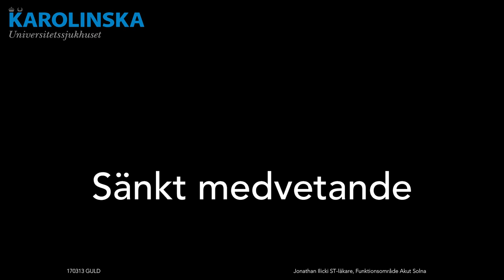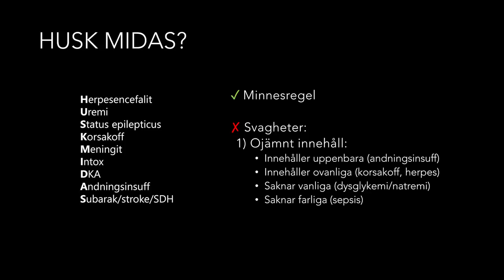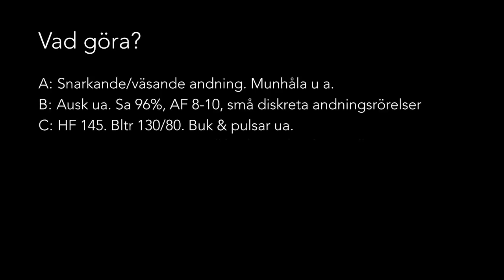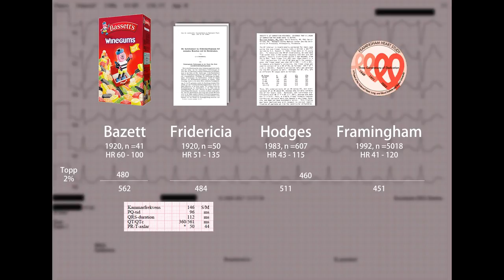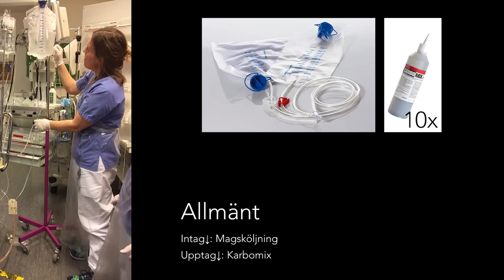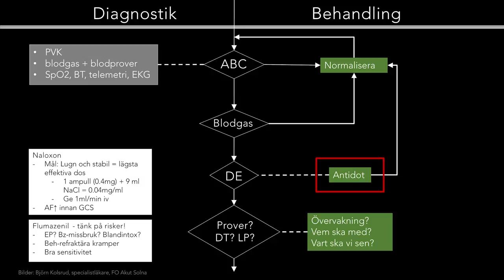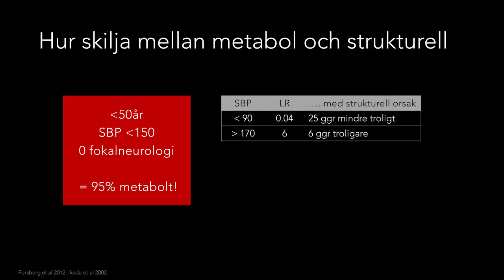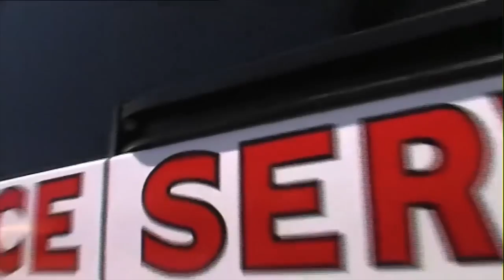Sänkt medvetande: det akuta omhändertagandet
Patienter med sänkt medvetande är komplexa. Hur kan man snabbt hitta orsaken till medvetandepåverkan? Vad ska man tänka på när man möter dessa patienter?

Denna GULD-föreläsning handlar om hur man på ett strukturerat och evidensbaserat sätt kan handlägga sådana patienter. Bland annat tas svagheterna med HUSK MIDAS upp, och jämförs med ett alternativt tankesätt: att tänka strukturellt och metabolt. Med utgång i de senaste studierna ges även praktiska tips som kan underlätta att göra rätt från början.

Stort tack till GULD och:
- Inspelning: Niklas Jonsson, Samuel Bruchfeld
- Inspiration: Björn Kolsrud, Anna Eriksson

Nyckelreferenser:

[METABOLIC vs STRUCTURAL]
- Forsberg et al. Metabolic vs structural coma in the ED--an observational study.
- Forsberg et al. Prognosis in patients presenting with non-
traumatic coma.
- Ikeda et al. Using vital signs to diagnose impaired consciousness: cross sectional observational study

[FLUMAZENILE]
- Pennings et al. Adverse Events Associated with Flumazenil Treatment for the Management of Suspected Benzodiazepine Intoxication – A Systematic Review with Meta-Analyses of Randomised Trials
- Ngo et al. Should a benzodiazepine antagonist be used in unconscious patients presenting to the emergency department?
- Singh et al. Flumazenil and suspected benzodiazepine overdose.
- Haverkos et al. Fatal seizures after flumazenile administration in a patient with mixed overdose.

[GASTRIC LAVAGE]
- Benson et al. Position paper update: gastric lavage for gastrointestinal decontamination.
- Westergaard et al. Adherence to international recommendations for gastric lavage in medical drug poisonings in Denmark 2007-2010.

[ANNAT SKOJ]
- Yoshino et al. A case of hypoglycemic hemiparesis and literature review.
- Ohshito et al. Hypoglycemia with focal neurological signs as stroke mimic: Clinical and neuroradiological characteristics.
- Luo et al. A Comparison of Commonly Used QT Correction Formulae: The Effect of Heart Rate on the QTc of Normal ECGs.
- Glimåker et al. Early lumbar puncture in adult bacterial meningitis:
 rationale for revised guidelines.
- Ninio et al. Variations on the Hermann grid: an extinction illusion.
- Plum and Posner's Diagnosis of Stupor and Coma, 4th Ed.